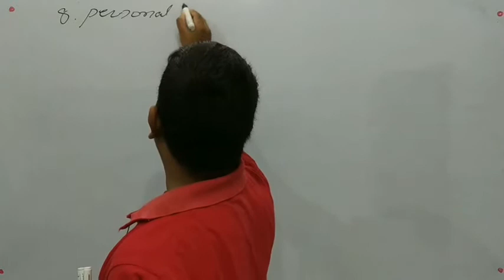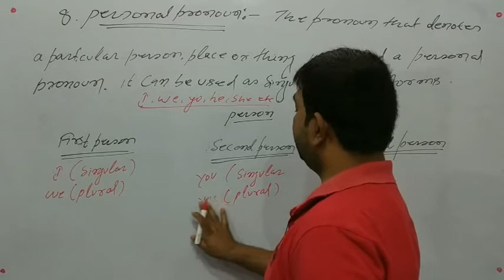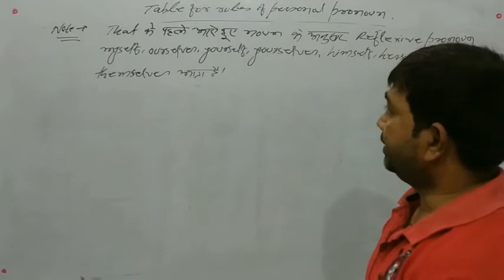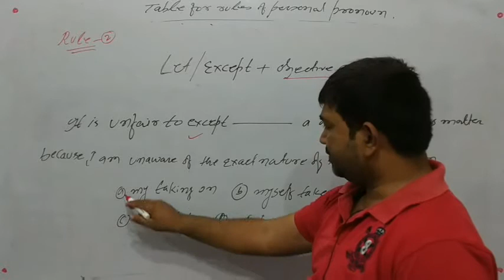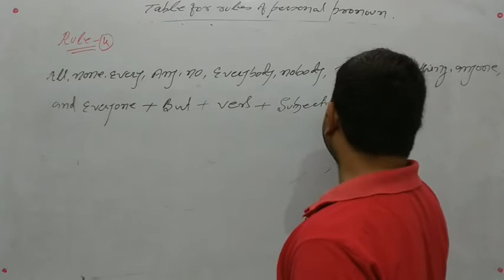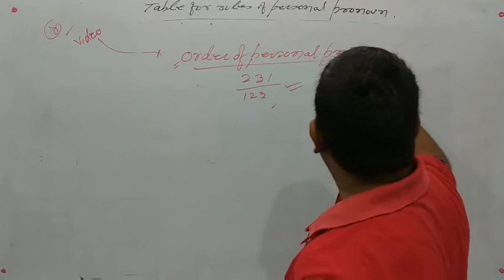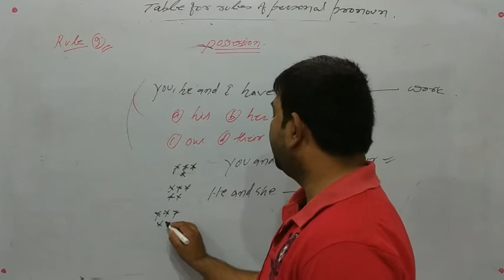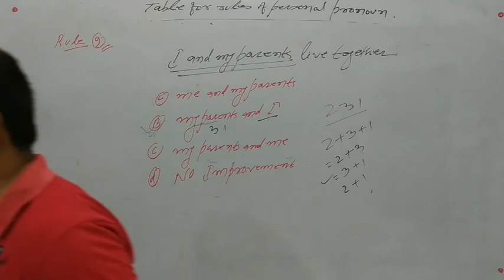Pronoun 6 Personal Pronoun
Personal pronoun